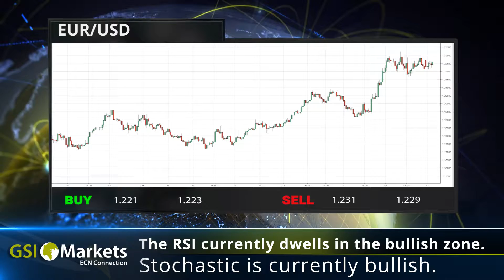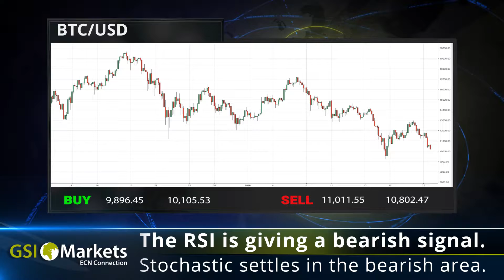Daily Market Review by GSI Markets 24.01.2018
Good morning!

Bullish sentiment  drivers the EUR. 00:20
Another Pound to  U.K. employment. 00:28
One tweet away. 00:39

EUR/USD: Stochastic is currently bullish. 00:49
Gold: The MACD enters the bullish area. 00:57
Crude Oil: The Stochastic-RSI remains overbought. 01:04
BTC/USD: Stochastic settles in the bearish area. 01:10